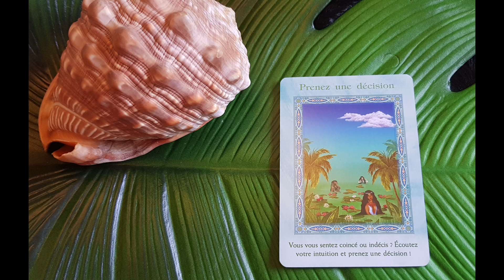Balance Tirage du 5 au 11 Août 2024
Bonne écoute !

Envie d'encourager ma chaîne :
Coaching Astro
Bien être sentimental et émotionnel
Tarots thérapeutiques